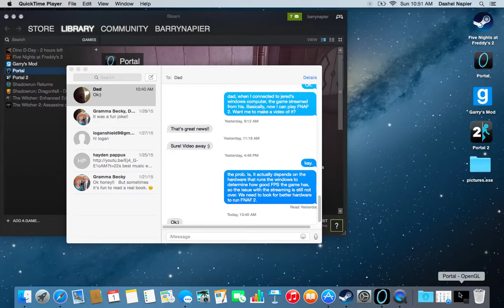PORTAL game!? Portal play!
hey, guys! Today I play portal on mac, and I zip through levels like a maniac! Watch as I play this AMAZING game!